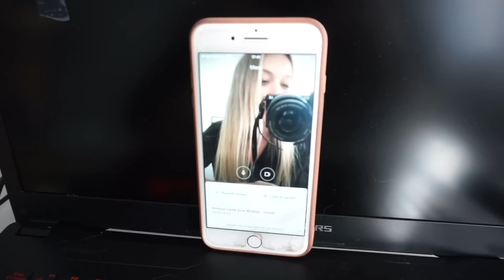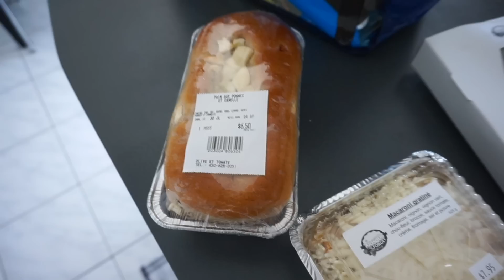Mon entrevue, Préparation à l'entretien et Déjà des nouvelles? - Vlog | Carole Anne Bilodeau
Le 30 et 31 juillet 2020
Je vous retrouve avec un tout nouveau vlog dans lequel c'est le grand jour ou je passe mon entrevue finale pour un poste de Coordonnatrice Marketing dans une agence et je vous amène avec moi dans le processus. :D

✦MES INCONTOURNABLES
Sacoche Bandouilère Aliexpress (le plus petit)

✦ CODES PROMOTIONNELS
OPTIONAL CLOTHING | CaroBilodeau15
ARDÈNE | CaroleAnne20